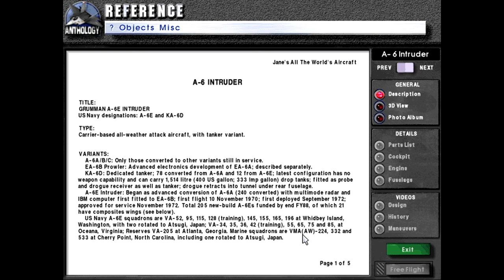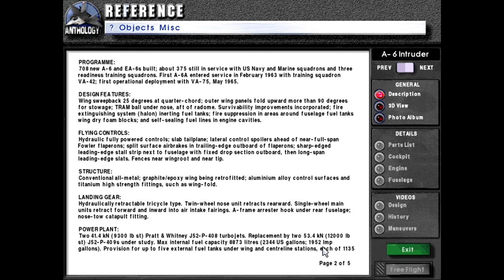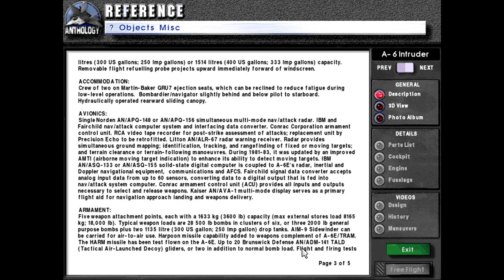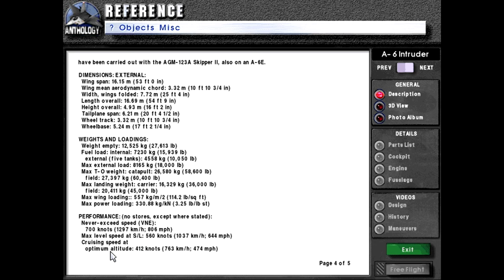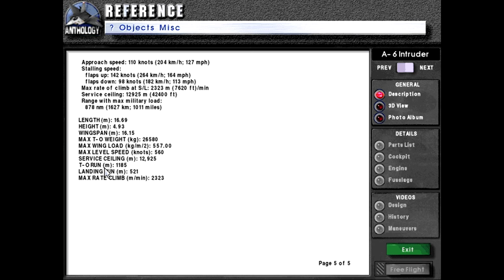Let's Play Fighters Anthology Episode 460 A-6E Intruder (Jane's Reference Showcase 054)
Today we go over the US Navy's famed medium attack aircraft that served through several eras and wars, the A-6E Intruder!